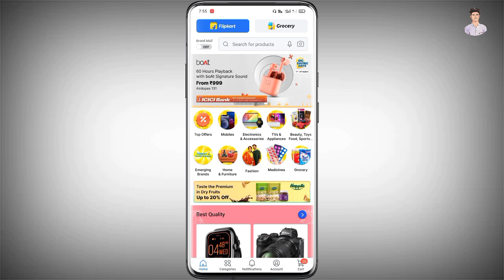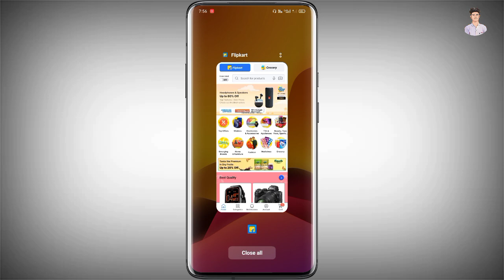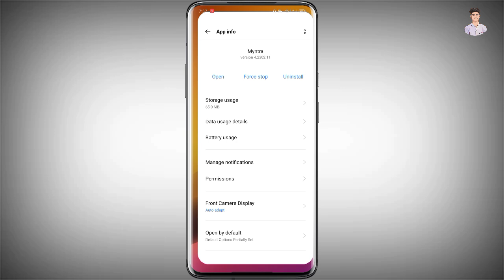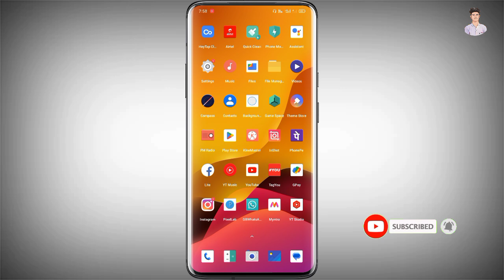Display Ads Band Kaise Kare || Mobile Ads Kaise Band Kare 2023 || Ad Blocker Disable Kaise Kare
In this video you will learn to mobile ads  from Android mobile

इस वीडियो में आप मोबाइल एड्स प्रोब्लम को स्लोव करना सीखेंगे।

Frequently Asked Questions:
Anmol advice
all ad block kaise kare
mi display ads kaise band kare
how to remove ads android phone
mobile ads kaise band karen
auto display ads kaise band kare
display ads kaise band kare samsung
ad blocker disable kaise kare

Refar Code - AnmolB417